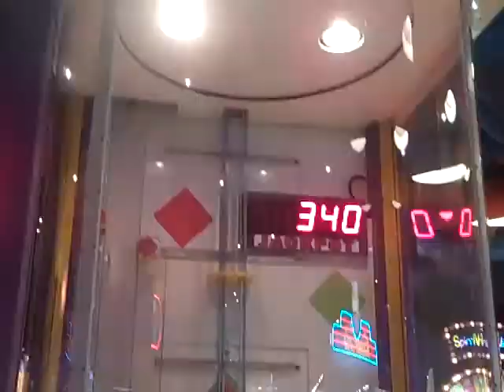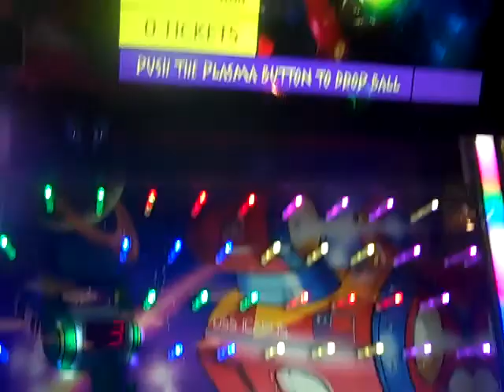Dave and Busters Providence Games